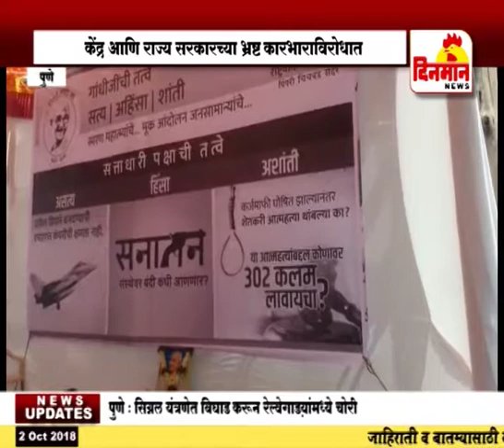केंद्र आणि राज्य सरकारच्या भ्रष्ट कारभाराविरोधात राष्ट्रवादीचे आंदोलन